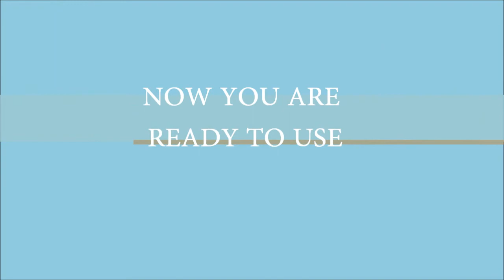Home Made Alcohol Ink Blending Solution or Blender Pen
Home Made Alcohol Ink Blending Solutions or Blender Pen. ❤️Waterbrush Pens

✅Sign up for my email newsletter, art sales, new classes, and LIVE painting sessions and more

Update: Recently heard Tim Holtz from Ranger Inks explain that blending solution has a little bit of resin in it which will help "seal" the inks (especially ones with additives or minerals so they won't brush off) and gives it more of shine once it's dry compared to 91% alcohol.

Alcohol Ink Blending solutions vs homemade ✅Try the FREE MEMBERS BUNDLE

If you want to take a peek - I have a photo of the completed painting in my Blog Post

✅ AVAILABLE PIECES

❤️Waterbrush Pens
❤️ Air Brush that I use: Mini Air Brush
❤️ Yupo Paper
❤️ Pinata Alcohol Inks

Ipad Pro
OSMO Mobile 2
Light Ring

 Also a founding Contributor to the Alcohol Ink Art Society -

Legal Info:
I only recommend items that I personally use and like and hope that my opinion helps others. :)

Safety Note: When using paints and chemicals please adhere to any and all manufacturer safety guidelines with these products.  If you have specific safety questions or concerns please contact the product's manufacturer or your doctor.  I am an artist not a Scientist or a Doctor. These are just my opinions and my process, I am not responsible for your health or actions.

Also a Contributor to the Alcohol Ink Art Society - loads of AI info on there - Check it out